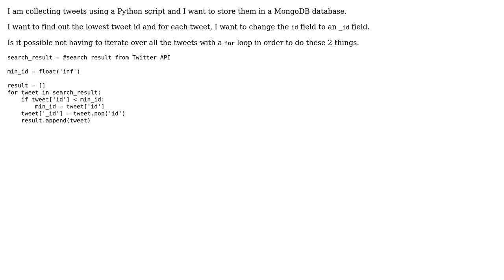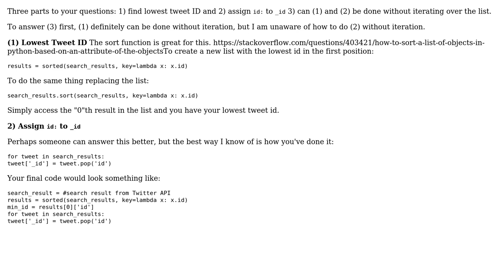Code Review: Changing the id field to an _id field for the lowest tweet id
With thanks & praise to God, and with thanks to the many people who have made this project possible! | Content (except music & images) licensed under CC BY-SA | Music | Images & others | With thanks to user JNevens user Jim user 200_success and the Stack Exchange Network Trademarks are property of their respective owners. You are responsible for your own actions.